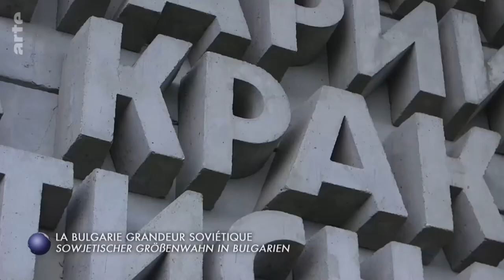Arte Tv on Buzludzha with Radoslav Parvanov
This video was filmed on 6-7 of June 2019.